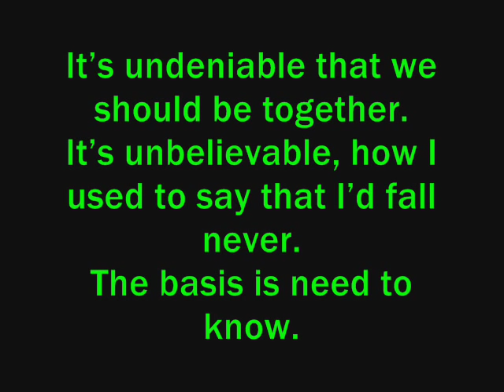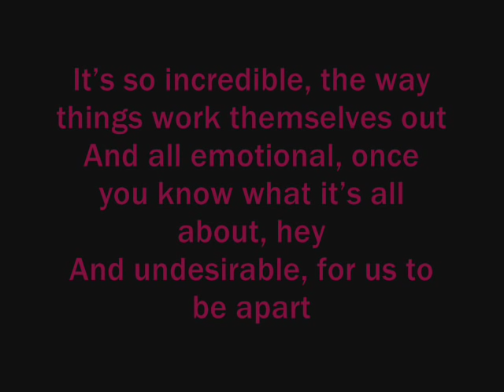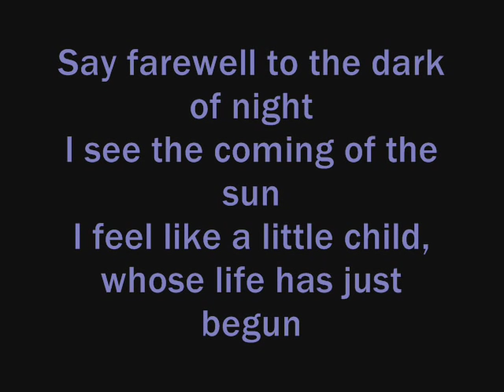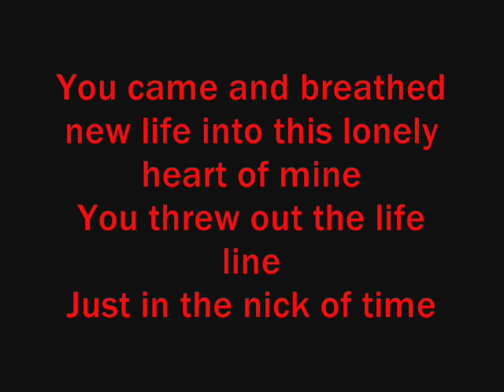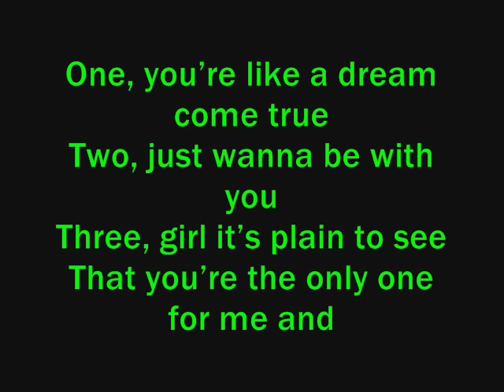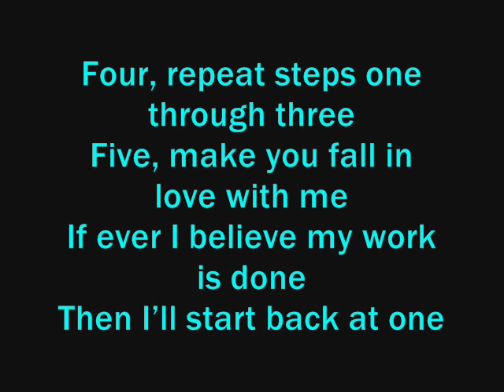Brian Mcknight - Back at One With Lyrics!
Brian Mcknight - Back to You With Lyrics!